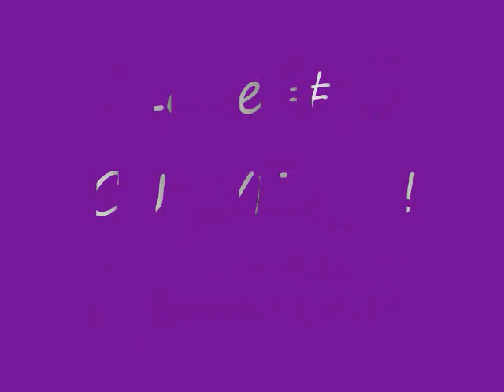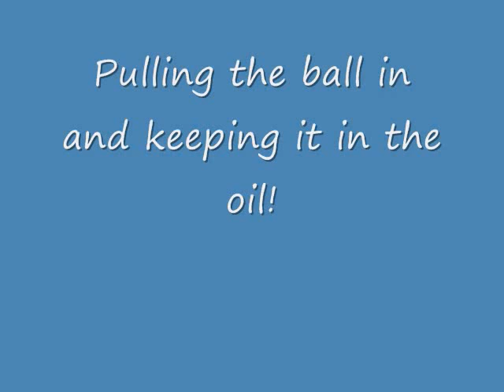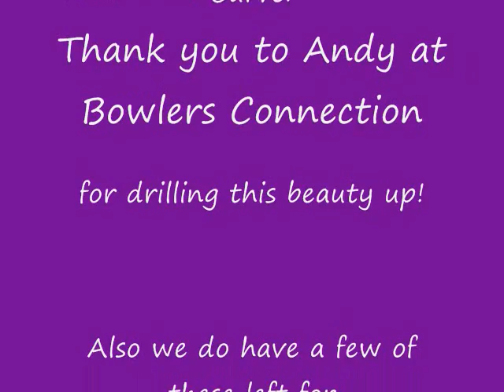Lane#1Curve.wmv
Newest Ball from Lane #1... The Lane #1 Curve. This is a video of the tester we recieved today!